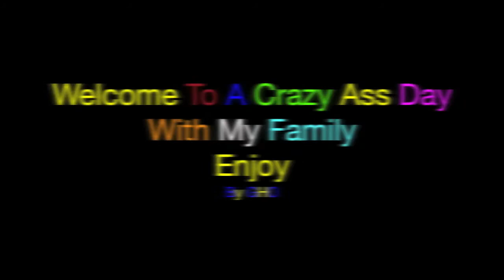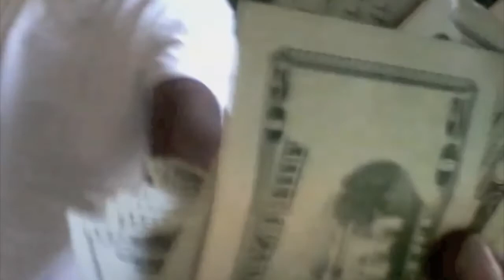wild ass day with the fam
my mom came to town and our family loves to clown around when she is here